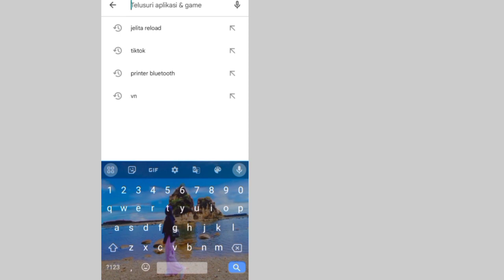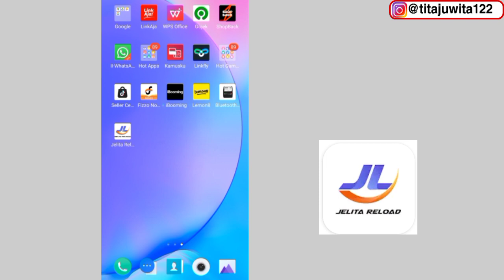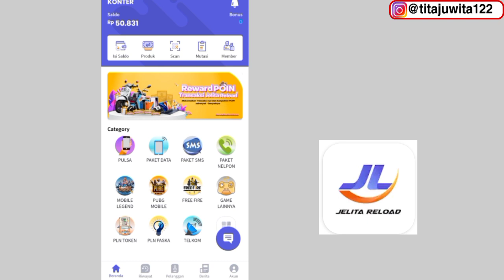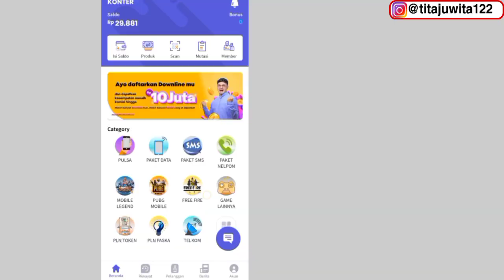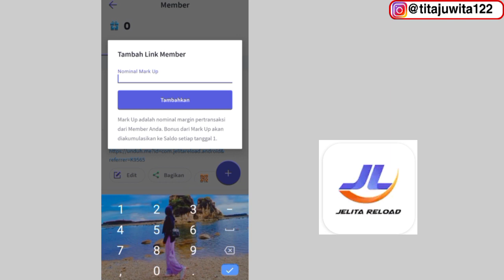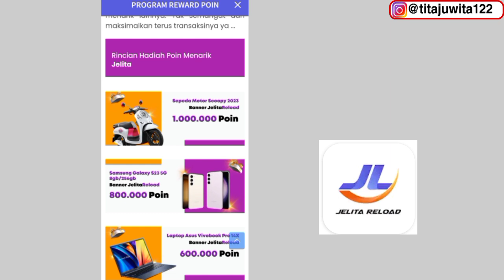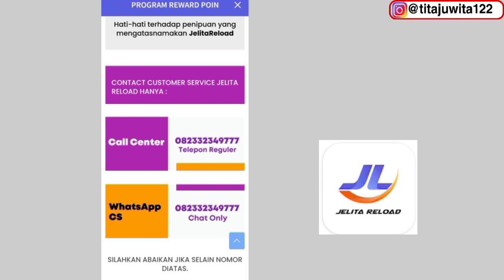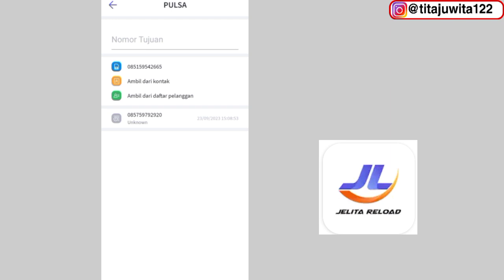Cara Top Up Saldo Jelita Reload | Aplikasi Cocok untuk bisnis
Yuk di download sekarang guys 😊
JANGAN LUPA

Happy watching
Jangan lupa bersyukur untuk hari ini🥰